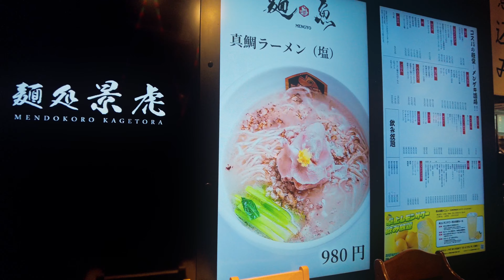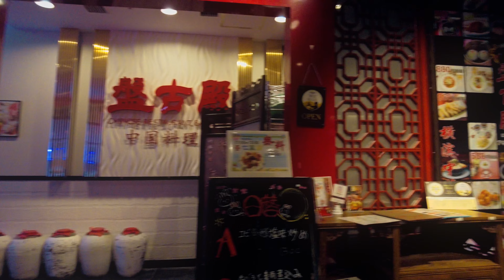【4K】Tokyo Walk・Akihabara daytime stroll in January【ASMR】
January 2024👇gear list👇
《CAMERA》
DJI djipocket2 👈Use when you want to take photos safely in cities or crowded places.

sony a7s3 👈Use when you want to record sound clearly or create rich images.

ProGrade Digital【CFexpress Type A】 COBALT 160GB 👈Convenient to have when handling 4K data on a7s3

ProGrade Digital　【CFexpress Type A/SD】 USB3.2Gen2 👈Required when importing CFexpress Type A to PC
《CAMERA MIC》
Audio Technica　AT9946CM 👈　This is a very easy-to-use stereo microphone with no unnecessary functions. The shape is also lightweight and does not easily interfere with the gimbal. Even if you hear the sound of cicadas in the summer, it's not that noisy.

sony　ECM-B10 👈　I just bought it and haven't used it much, but you can make very detailed settings. Since you can change the directivity, you can adapt it to a variety of shooting situations. However, due to its shape, it tends to interfere with the gimbal.
《LENS》
TAMRON 28-75mm F/2.8 Di III VXD G2 👈Mainly used for fixed point shooting. It is not suitable for shooting while walking.

sony FE PZ 16-35mm F4 G 👈Used for fixed point and gimbal shooting. When combined with a Sony camera, camera shake can be suppressed.
《GIMBAL》
DJI RS 3 Mini 👈It's lightweight, so it's more suitable than higher-end models if you want to take pictures while walking for a long time. However, if you use it for a long time in the rain, there is a high possibility that it will break down, so we recommend purchasing an extended warranty.
《PC》
               【 OS 】Windows(R) 11 Home 64bit
              【GPU】 NVIDIA GeForce RTX 3070 Ti 8GB【HDMI2.1 x1 / DisplayPort1.4a x3】
              【CPU】Core i7-12700F
       【memory】32GB(16GB×2) PC4-25600(DDR4-3200) DDR4 SDRAM
             【RAM】1TB SSD
             【ROM】32GB(16GB×2) PC4-25600(DDR4-3200) DDR4 SDRAM
《monitor》
BenQ　MOBIUZ EX2780Q
         EIZO　FlexScan 23.8 EV2450-BKR
BenQ　ScreenBar Plus
《etc》
CIO SMARTCOBY Pro 30W 👈　It's very light and compact, and has 10,000mAh, so I always take it with me. Use when you want to power djipocket2 or sony a7s3.
Anker PowerLine III Flow USB-C & USB-C 👈It is very flexible and does not make any noise even when it rubs against clothes.

SanDisk SSD 2TB USB3.2Gen2 👈It is mainly used as a temporary storage location for exported video data.
Western Digital WD Blue 8TB 👈Mainly stores video materials
STEINBERG UR22mkII
YAMAHA　 HPH-MT8 👈　I use it all the time, no matter what. This is the case whether you listen to music, play games, or edit.

BGM  @khaim